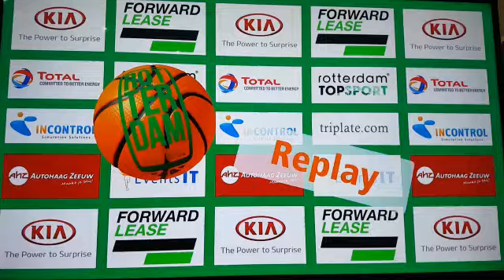Mike 3 pointer buzzer downtown against Zwolle win 92-89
Video van Wim Kok